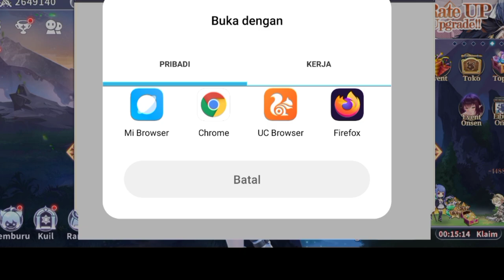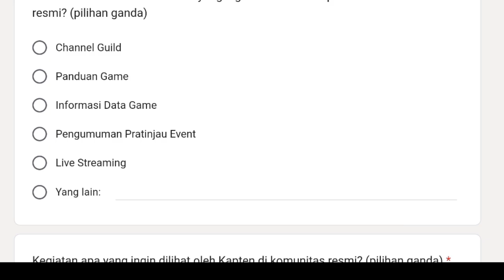event baru onsen destiny girl skin baru hua tuo & akechi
download destiny girl

download sv jepang dan korea